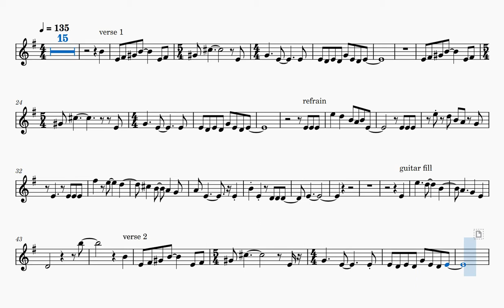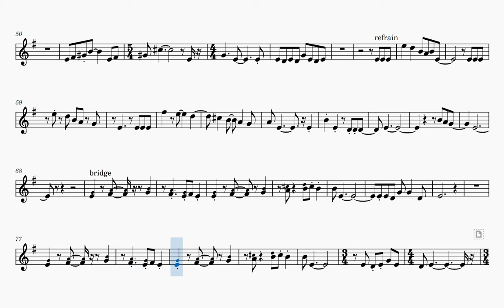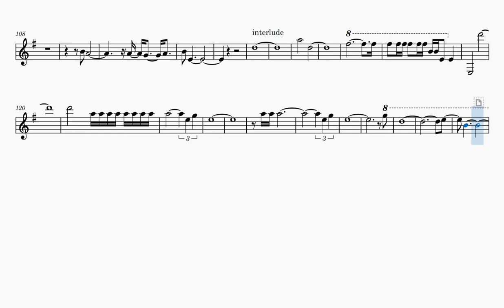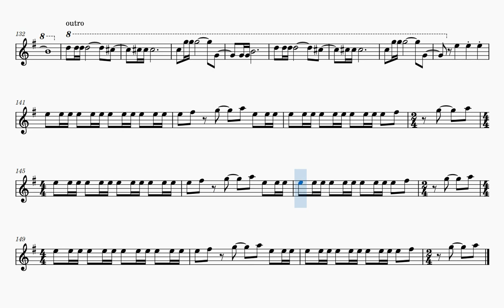Barracuda (Play Along) [C Instruments]